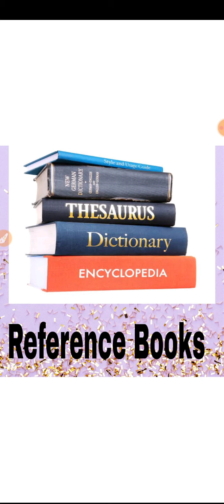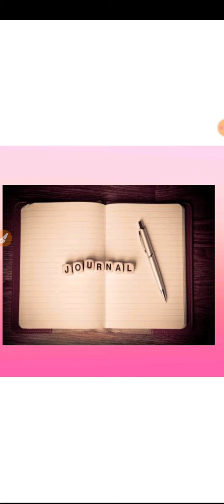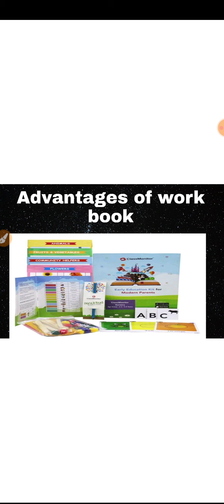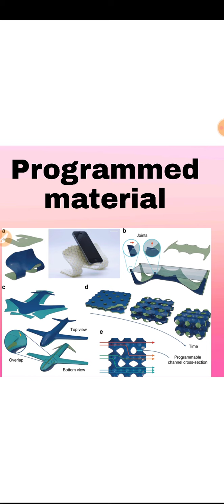Supplementary materials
meaning of supplementary materials
types of supplementary materials
reference Books
journals
workbook
learning kit
programmed learning/ instructions
Curriculum pedagogy and evaluation